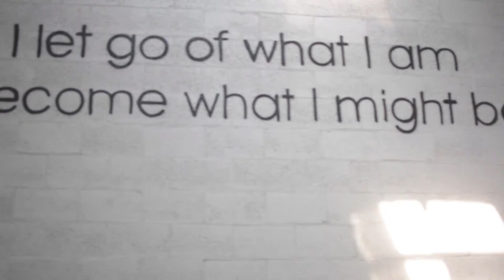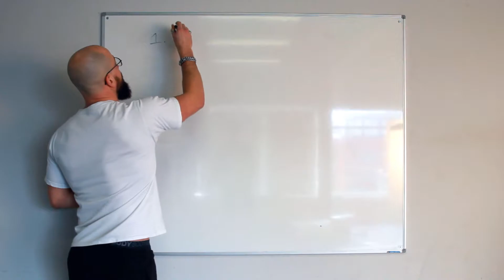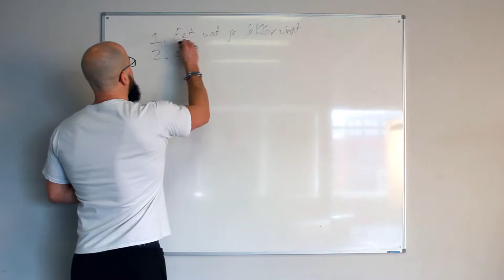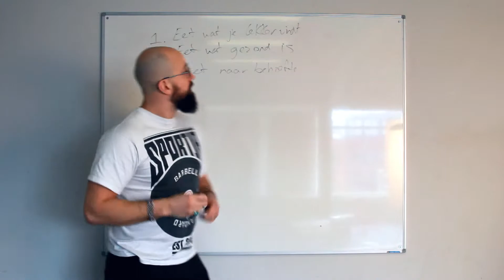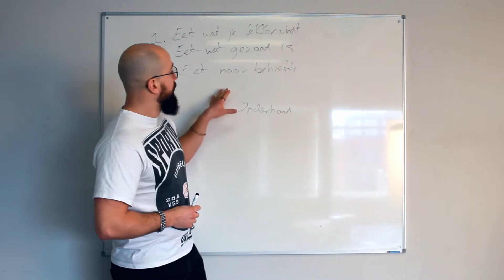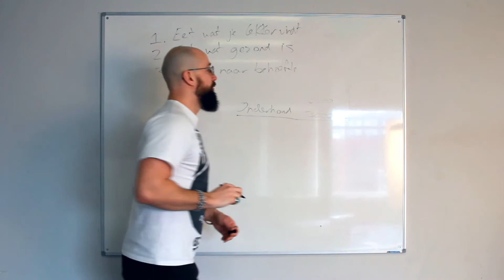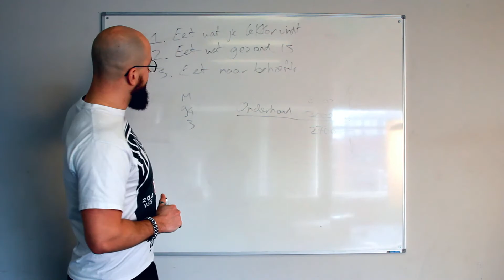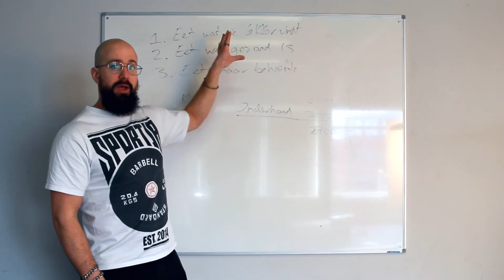De basis van voeding: 3 gouden regels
Trainen is belangrijk, maar een goed voedingspatroon is nog veel belangrijker. Maar wat is nou in de basis een goed voedingspatroon, en waar zijn alle dieten nou eigenlijk op gebaseerd? In dit filmpje geeft Niels antwoord op deze vragen. Hij geeft je 3 simpele regels om in de gaten te houden.

Sportja, THE gym in Leiden for all your strength and conditioning training. We aim to achieve the best results for our members through personal guidance in the areas of training, nutrition, recovery and sport coaching!